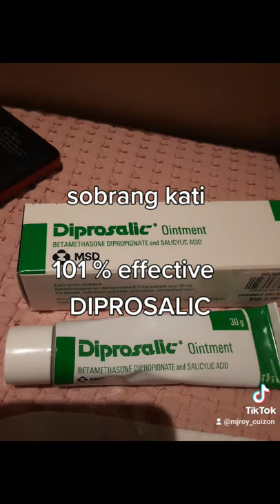gamot sa sobrang kati 1 milyon percent effective ...DRIPROSALIC OINTMENT CREAM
super itchy hands relieves in 1 minute DIPROSALIC OITNMENT